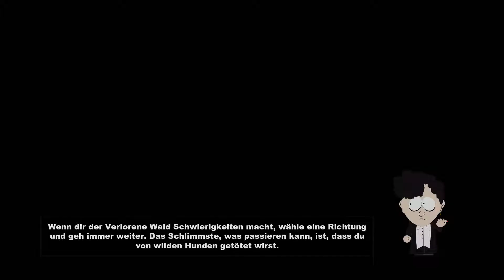South Park | # 004 - iPad für Kevin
Rollenspiel von Obsidian Entertainment/Ubisoft (2014)

"Der Neue"/Saftsack zieht mit seinen Eltern in das das idyllische kleine Städtchen South park in Colorado. Seine erste Aufgabe ist es sich ein paar Freunde zu finden. Zufällig trifft der Neue auf den Großmagus (Cartman). Dessen Aufgabe ist es den Stab der Wahrheit im Kupa Keep vor den Elfen zu Schützen. Während eines Angriffs gelingt es den Elfen den Stab für sich zu gewinnen. Nun liegt es am neuen den Stab zurück zu holen um Frieden und Ordnung zu wahren...